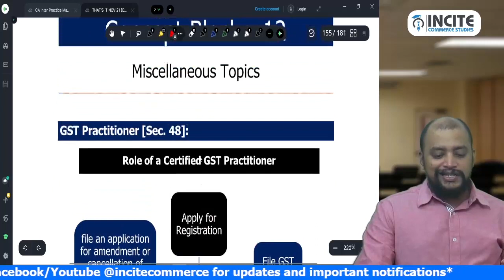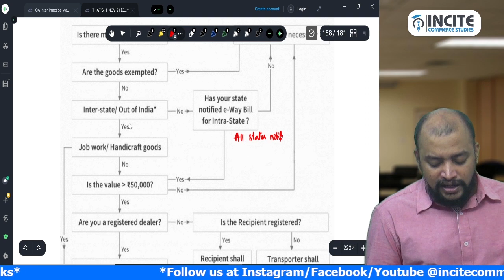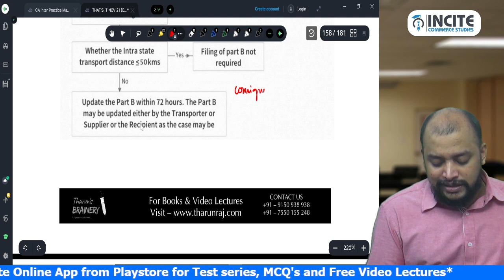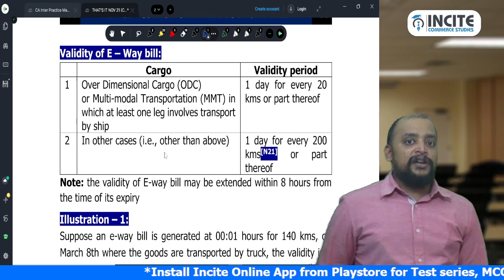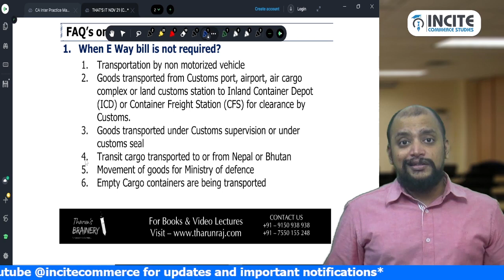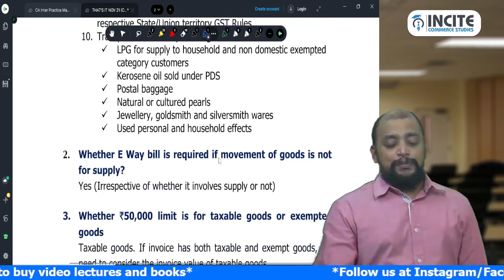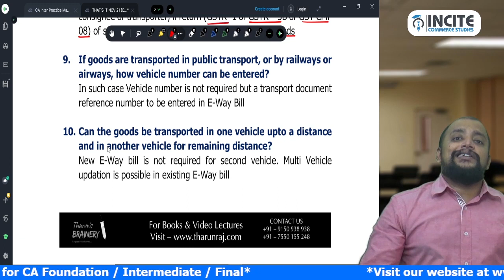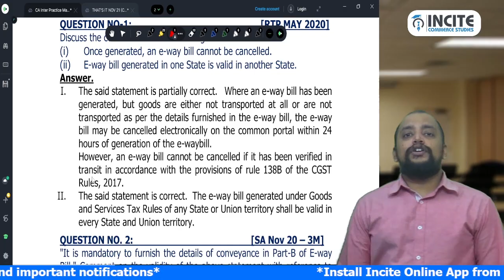CA Inter - GST - 4B - Fast Track - E-Way Bill